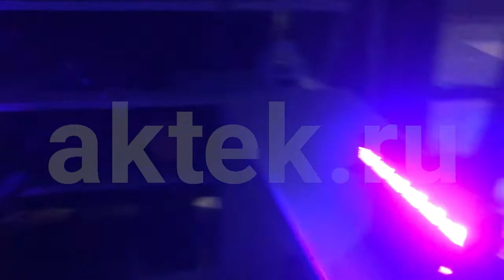УЛЬТРАФИОЛЕТОВЫЙ СВЕТОДИОДНЫЙ ПРОЖЕКТОР SKYDISCO LED BAR 18 UV